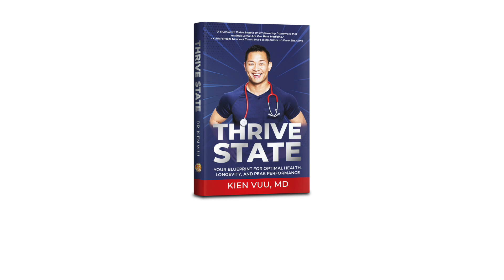World Building | Bing Chen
In a world of hate crimes and inequities, there are few who are bold enough to build new worlds.  Bing Chen is no stranger to vision & building; He is one of the original architects of the YouTube Creator Universe and founder of Goldhouse - the  premier nonprofit collective of Asian founders, creative voices, and leaders.

As YouTube’s prior Global Head of Creator Development and Management, he was one of the original and principal architects of the multi-billion dollar influencer ecosystem. There, he was responsible for the worldwide program strategy that engaged more than 500 million content creators across 70 countries, co-leading ventures such as the global expansion and evolution of the YouTube Partner Program.

In this episode, we not only learn from Bing Chen’s  routines and rituals to reach THRIVE STATE, but his perspective on truth and collaboration so we can serve the world in more useful ways.   We hear about his childhood heroes including Walt Disney, Gandhi, and Martin Luther King Jr,. and how they contributed to his “North Star” & how he plans to use the power of media and entertainment to reshape the world of the future.  We talk about the good and bad of authority and the responsibility of the media to deliver the truth. Tune in to learn what HOPE really means to Bing Chen and how it is a key to success and thriving.   You’re not gonna wanna miss out on this powerful conversation with Bing Chen.